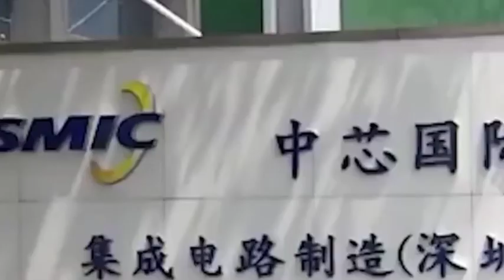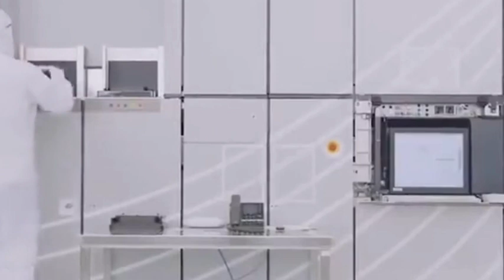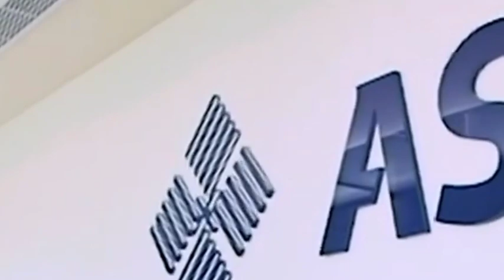China has won 52 world-leading research, how can China maintain its pros of cutting-edge research?